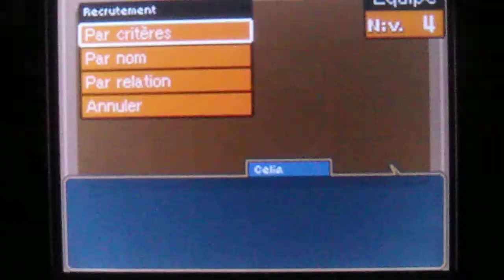L'institut occulte veut se battre!!! Mode histoire inazuma eleven 1 #6